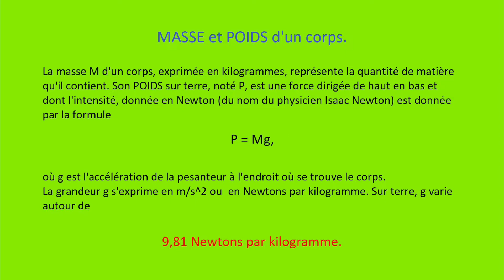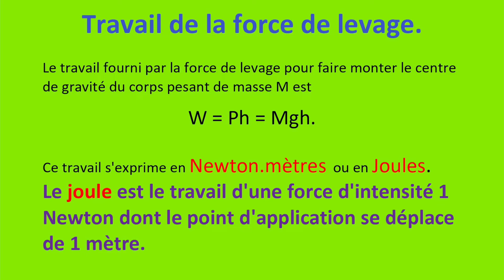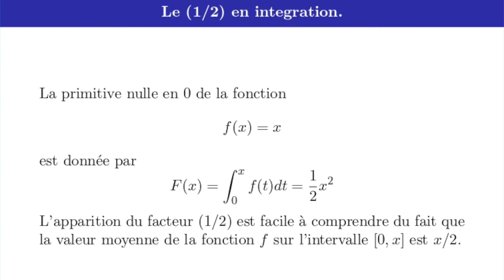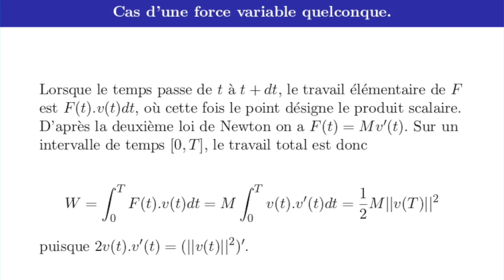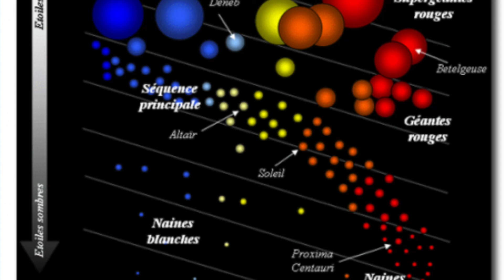Video N°4: L'énergie c'est grave.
Deux thèmes majeurs que nous aborderons sur cette chaîne sont la cause de la gravitation et l'énergie. Dans cette video N°4, nous indiquons une connection majeure entre les deux thèmes. J'ai évité, après une longue hésitation, de faire un rappel sur les grandeurs fondamentales de la mécanique que sont la vitesse et l'accélération, car cela repose sur le calcul différentiel et pour rendre la chose accessible, il est préférable de faire beaucoup de dessins. D'autre part, pour la compréhension approfondie des grandeurs en physique et de leurs relations, je n'hésite pas à vous recommander l'excellente vidéo dans la série "Science étonnante" de David Louapre.